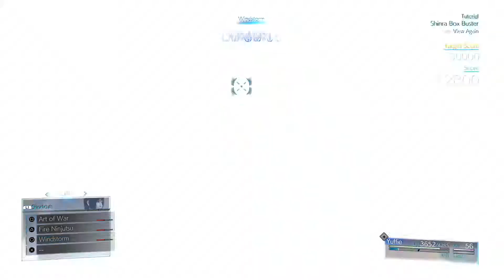Shinra Box Buster 50,000 Points - tips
You need banishment ability, but other than that, your weapon and materia don't matter. Changing the view options helped me the most, like camera responsiveness and distance. Also her voice was driving me nuts so I turned it off...